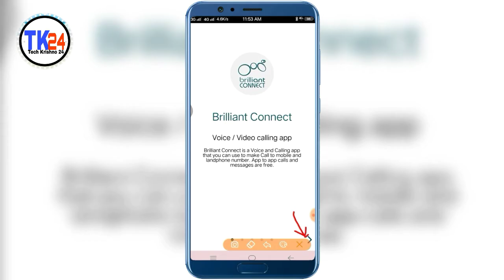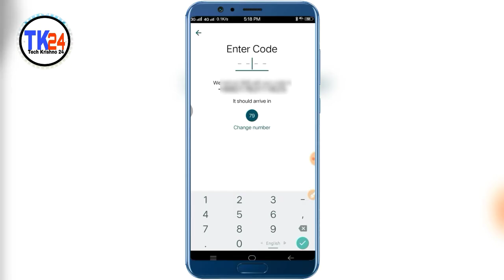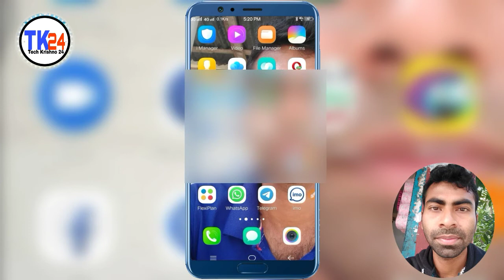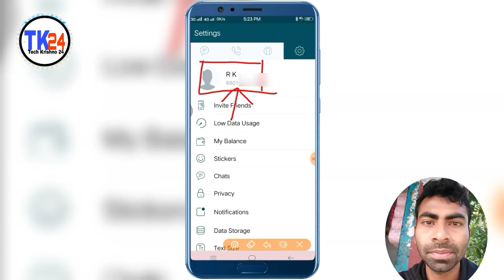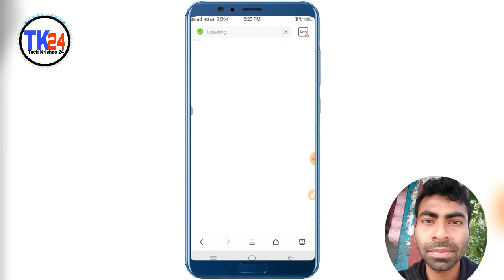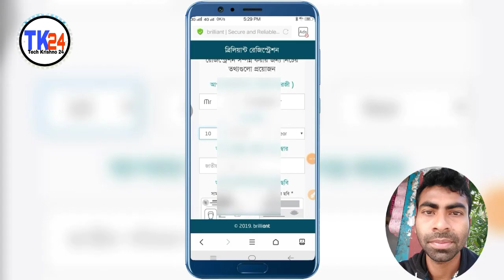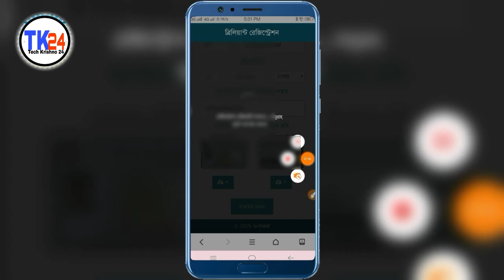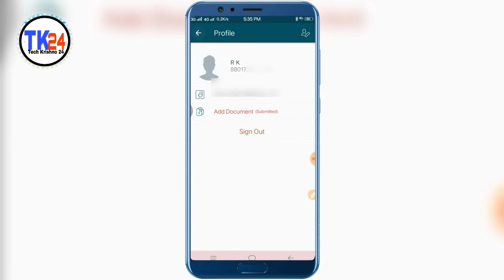নতুন নিয়মে Brilliant HD account create and Registration করুন। Brilliant account details 2020